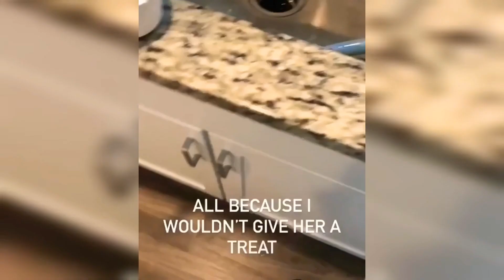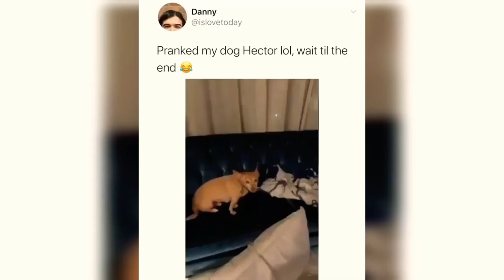Funny Cat and Dog Compilation #75 😂🥰